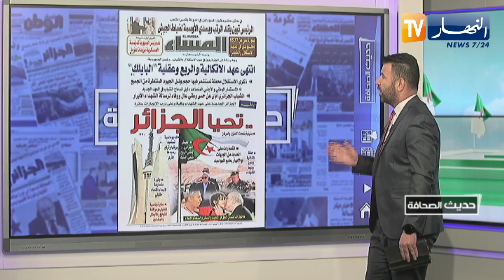حديث الصحافة : "تحيا الجزائر"